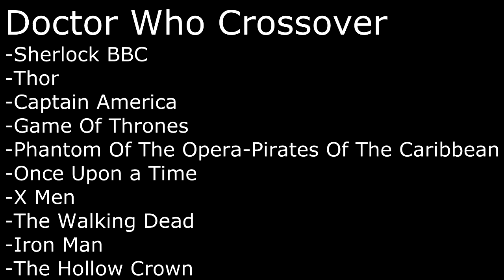Doctor Who - Multifandom Crossover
This is my first video multifandom, I hope you like it ;)

Fandom:
-Game Of Thrones(3X09;4x03)
-Phantom Of The Opera
-Sherlock BBC(3X02)
-Capitan America
-Thor
-The Hollow Crown(Henry V pt 1 & 2)
-Pirates Of The Caribbean(The Curse Of Black Pearl)
-XMen Days of Future Past
-The Walking Dead( Trailer First Season)